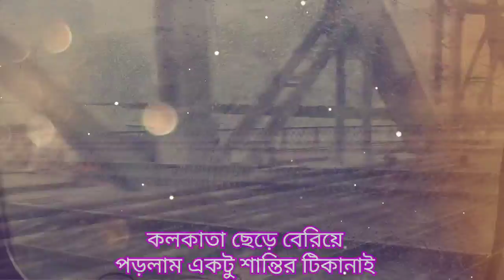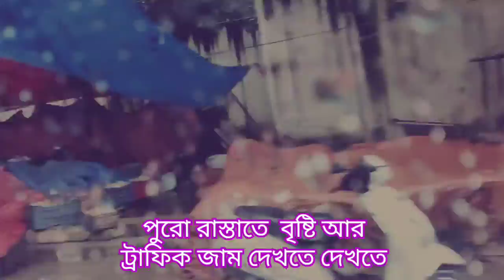অনাকট দুরত্ব আর একটু শান্তির উদ্দেশ্যে